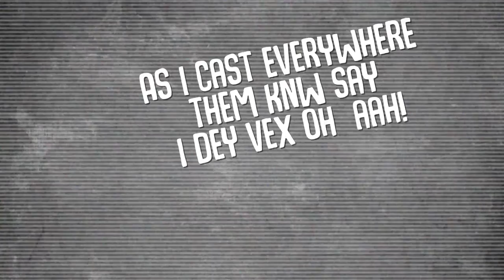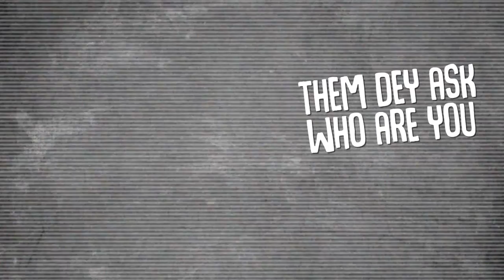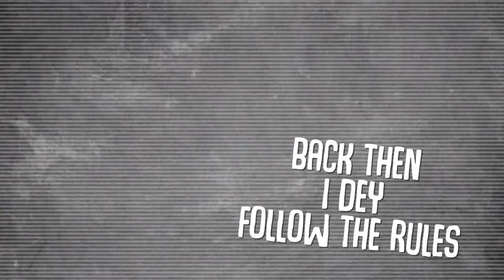Dagogo - Underdog Ft Soft (Visualizer)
Dagogo Ft SOFT - Underdog